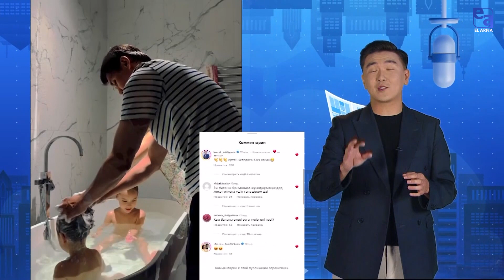Заманауи әке. EL NEWS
Бала үшін ана – махаббат, қамқорлық, жылылық,жайлылық болса, әке – сыртқы әлемді таныстырушы, өмірде өз жолын табуға көмектесуші, абыройлы, үлгі тұтатын тұлға Баланың дамуы үшін екеуінің де тәрбиесі ауадай қажет. Бұл шығарылым әкеге арналады.